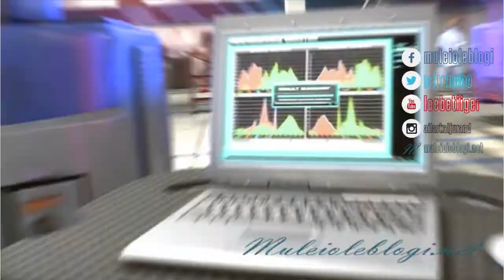"Emergency 5": free play missions (1)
Me playing "Emergency 5".
No missions, only free play.

* 00:00 Teaser
* 01:21 Intro
* 02:00 In-game teaser
* 02:58 "Emergency 5" gameplay